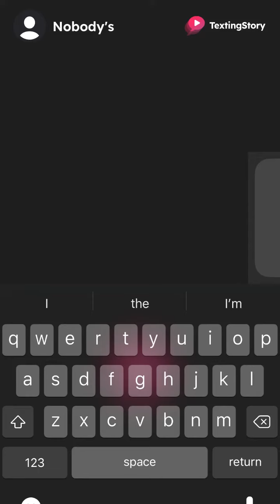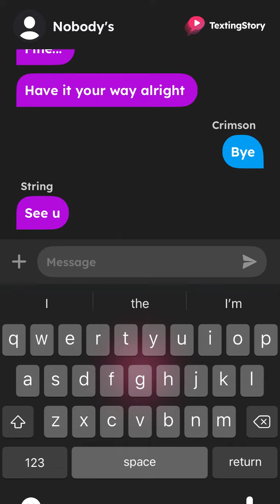Crimson and String